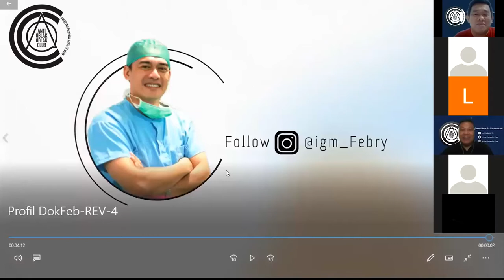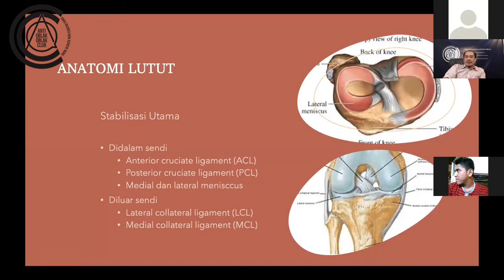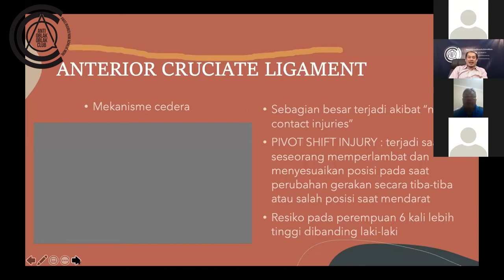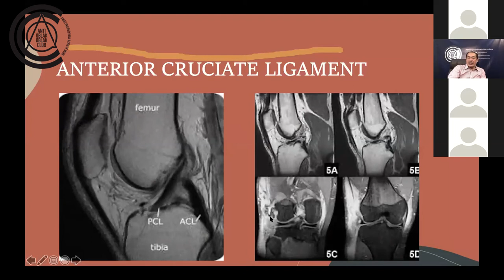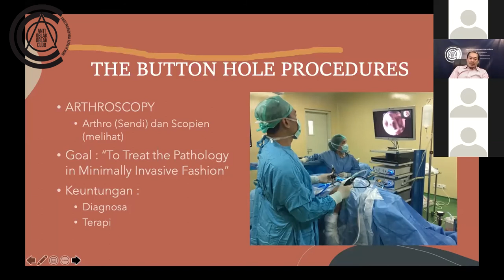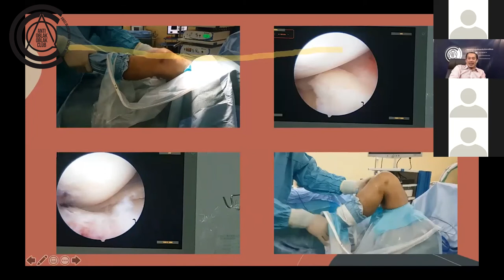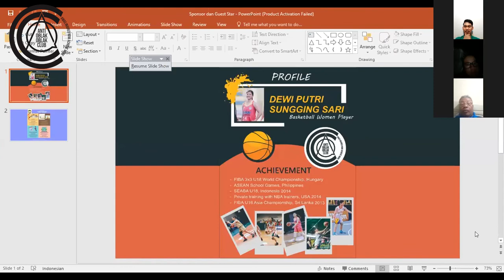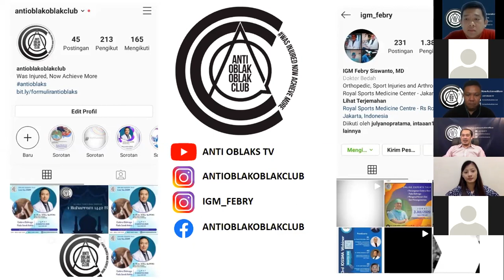ONLINE EXPERT TALKS #5 || Guest Star DEWI PUTRI SUNGGING SARI ( Women Basket Ball Player )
Online Expert Talks #5

Bersama
dr. I GUSTI MADE FEBRY SISWANTO, SpOT (K)
Spesialis Bedah Orthopedi, Konsultan Olahraga & Arthroscopy

Mengangkat Tema :
Mengenal Masalah Lutut Pada Anak dan Remaja Part II

1 Comment